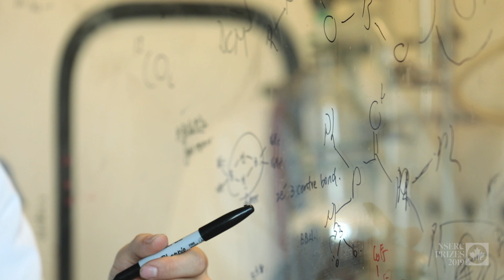NSERC Prizes 2019: Douglas Stephan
Just after the turn of the millennium, Douglas Stephan took a 100-year-old chemistry process and redesigned it into something cheaper, more efficient and more environmentally friendly. The University of Toronto researcher’s discovery of “frustrated Lewis pairs” provided a new paradigm that gave researchers around the world the key to performing exciting chemistry that had previously been beyond their grasp. Stephan’s development of this new concept uncovered shortcuts that are leading chemists to all kinds of advancements in drug development, agrochemical production, green chemistry and environmentally friendly materials science. Chemists have already built on Stephan’s foundational work to create biodegradable plastics, new health care treatments, alternative fuels and more. His breakthrough has benefited the entire chemistry community, and yet it represents just one of many contributions throughout his impressive career. He is the winner of the 2019 John C. Polanyi Award in recognition of his groundbreaking discovery and contributions to the field of chemistry.